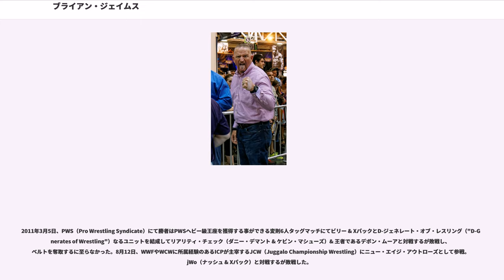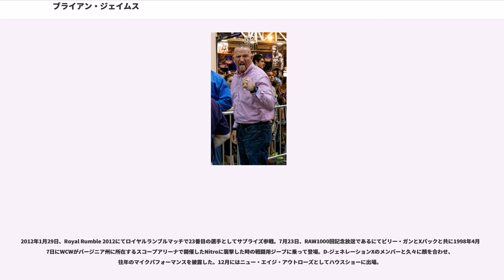ブライアン・ジェイムス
ブライアン・ジェイムス（"Brian Girard James"、1969年5月20日 - ）は、アメリカ合衆国のプロレスラー。ジョージア州マリエッタ出身。WWF時代のロード・ドッグ（"Road Dogg"）、TNA時代のBGジェイムス（"BG James"）のリングネームで知られる。

天性の美声から繰り出されるマイクパフォーマンスの名手。父親は1970年代に活躍したプロレスラーのボブ・アームストロング。兄のスコット・アームストロング、ブラッド・アームストロング、スティーブ・アームストロングも元レスラーである。

アメリカ海兵隊出身で、湾岸戦争への従軍経験もある。

1986年、当時NWA加盟団体であったCCW（Continental Championship Wrestlin）にて父、兄弟達が使用していたリングネームであるアームストロングを肖り、ブライアン・アームストロング（"Brian Armstrong"）でプロレスラーデビューを果たす。

1992年、ジム・コルネットが主宰するSMW（Smoky Mountain Wrestling）にてリングネームをダーク・シークレット（"The Dark Secret"）へと変更。シングル戦線で活動するも前座としての出場機会が中心であった。1993年よりリングネームをブライアン・アームストロングへと戻し、兄のスコット・アームストロング、ブラッド・アームストロングとザ・アームストロングス（"The Armstrongs"）なる兄弟ユニットを結成して活動。

1994年1月、当時メジャー団体であったWCWと兄弟と共に契約を交わして入団。ブラッドとのタッグで活動するがトップ戦線に絡む事ができず、シングル戦線ではWCW US王座を保持するスティーブ・オースチンに挑戦するも奪取する事ができなかった。

1995年4月、メジャー団体であるWWFへと移籍。ザ・ローディー（"The Roadie"）のリングネームでジェフ・ジャレットとタッグを組んでレイザー・ラモン & 1-2-3キッドと短期抗争を展開し、6月25日のKing of the Ring 1995では準決勝まで進出するもラモンをセコンドに従えたサビオ・ベガと対戦するが敗戦した。

1995年8月より一時WWFを離脱。古巣であるSMWを経由してWWFと提携していたジェリー・ジャレット & ジェリー・ローラーが主宰するUSWA（United States Wrestling Association）にジェシー・ジェイムス・アームストロング（"Jesse James Armstrong"）のリングネームで参戦。初参戦となる10月30日、トレイシー・スマザーズと組んでUSWA南部タッグ王座を奪取。PG-13（JCアイス & ウルフィーD）との抗争後シングルプレイヤーへと転向し、WWFで相棒であったジェフ・ジャレットとUSWAヘビー級王座、USWA統一世界ヘビー級王座を巡って抗争。1996年6月10日、ジェフとUSWAヘビー級王座 & 敗者USWA追放を賭けた試合を行い敗戦し、USWAから脱退する事になった。

1996年6月、オットー・ワンツがオーストリアにて主宰するCWA（Catch Wrestling Association）に短期参戦後、8月よりUSWAに復帰。9月には抗争相手であったウルフィーDの助っ人となり、ビル・ダンディー & ジェイミー・ダンディーと抗争を開始。ラダーマッチやテーブルマッチといったハードコアマッチを展開した。

1996年10月、WWFにジェシー・ジェイムス（"Jesse James"）のリングネームで復帰。1997年4月よりロッカビリーと抗争を展開。10月よりリングネームをロード・ドッグ（"Road Dogg"）へと変更。同月には抗争を展開していたロッカビリーがリングネームをビリー・ガンへと変更し、ニュー・エイジ・アウトローズ（"The New Age Outlaws"）なるタッグチームを結成。11月24日のRAW is WARにてリージョン・オブ・ドゥーム（ホーク & アニマル）からWWF世界タッグ王座を奪取した。

当時飽和状態であり、王者チームの入れ替わりが激しかったタッグ戦線において長期防衛し、1998年1月より開始されたチ...